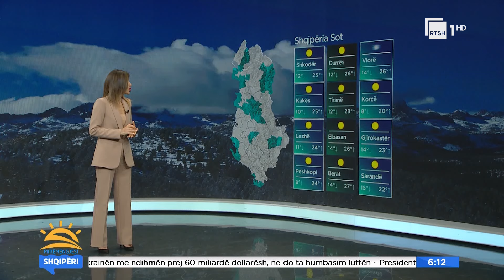Shi apo diell? Surprizon meteorologia: Temperaturat mbi mesataren e periudhës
E FTUAR REZARTA XHAKOLLARI, METEOROLOGE